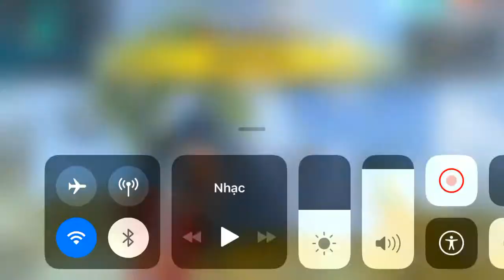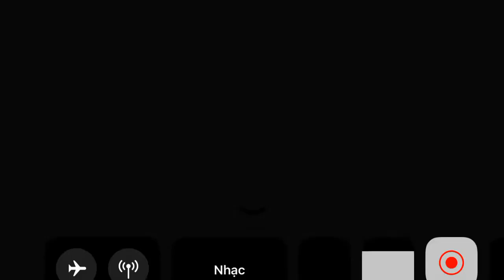HUYỀN THOẠI! Mình lên HUYỀN THOẠI trong 1 TUẦN!!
Sub chéo không ae? Ai sub kênh mink sẽ chắc chắn sub lại nhé! Mình đang dùng iPhone 6s nha.
iPhone 6s chơi Free Fire siêu siêu mượt đồ hoạ thấp nha! Đáng nhẽ với khả năng của iPhone 6s thì Free Fire phải cho phép mở chế độ 60fps nhưng do người ta làm  chưa kĩ nên iPhone 6s phải chơi ở 30fps. Và nó luôn ổn định 30fps. iPhone 6s chạy trên con chip Apple A9 đã quá 4 năm tuổi những vẫn đẹp lại tốc độ nhanh và khả năng chơi game mượt mà. Có thể nói, tựa game như Free Fire thì không thể nào làm khó đc với iPhone 6s/ 6s Plus